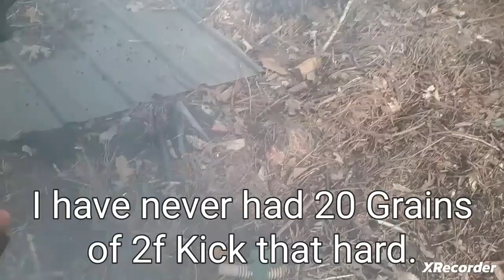My Revolver Shot Me!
Black Powder Pietta 1851 Colt Navy .44 Caliber Revolver

Edit: I have concluded that it was most likely a Ricochet due to the pieces of Iron under my target